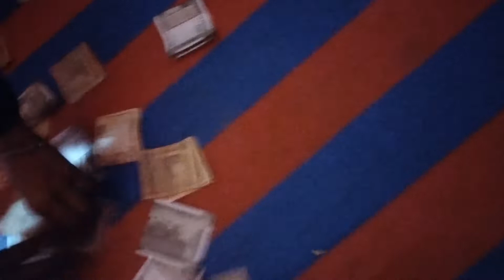mina masi ni Moj @S_Paagal_Vlogs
Today I'm going to be sharing with you a day in the life of a piknik-er. I'll be showing you how I pack my picnic basket, what I like to eat at a picnic, and some of my favorite picnic spots. I hope you enjoy!